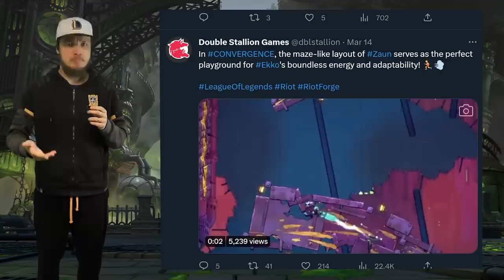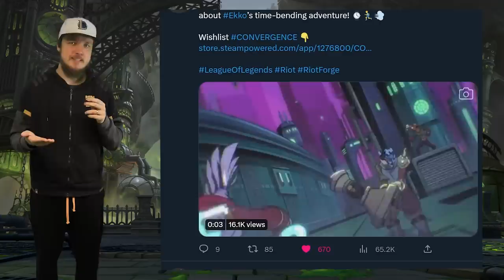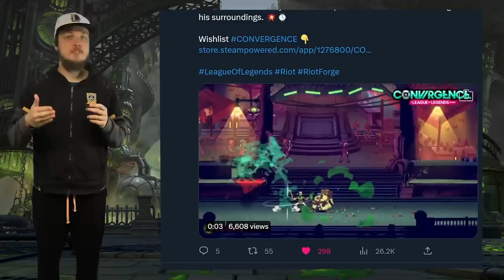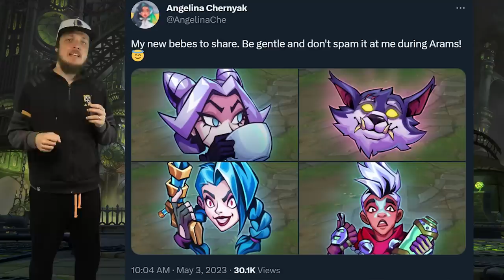Riot Teased Their Platformer About EKKO!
Get ready to start platforming in Piltover and Zaun!